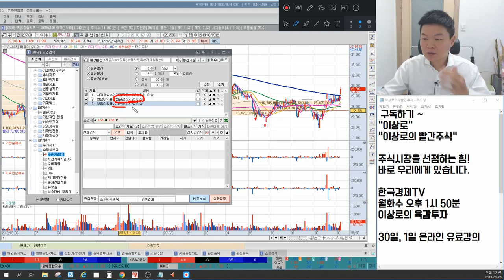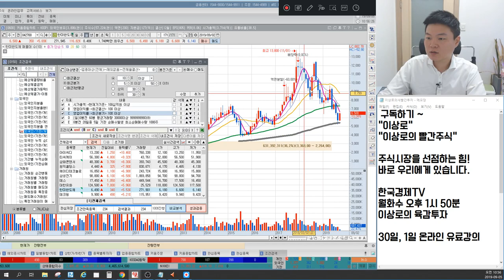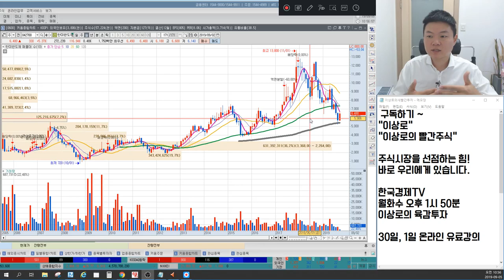검색식 주식초보도 쉽게 만들 수 있다! 주식초보자도 쉽게 만드는 주식검색기 기초 만들기, 주식검색식 기본사항(키움증권편) 한국경제TV 이상로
1. 검색식의 원리
2. 검색식으로 만들 수 있는 기초
2016년 서울경제TV 6개월 누적수익률 330% 경제방송 최초 달성 이상로전문가
한국경제TV “이상로의 육감투자” 월화수 오후 1시 50분 이상로전문가님이 직접 설명하는 검색식 만들기입니다.